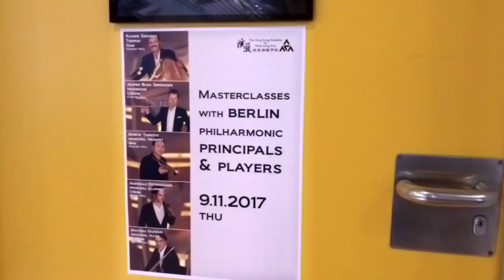Masterclasses in Hong Kong /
Follow us on tour with our blog! This Asian tour is the last in the Berliner Philharmoniker’s Rattle era. It also marks the 60th anniversary of the orchestra’s first concert in Japan. The guests soloists are the pianists Yuja Wang and Seong-Jin Cho.